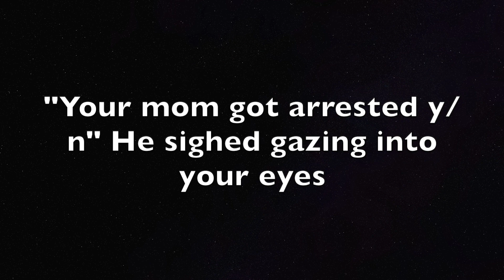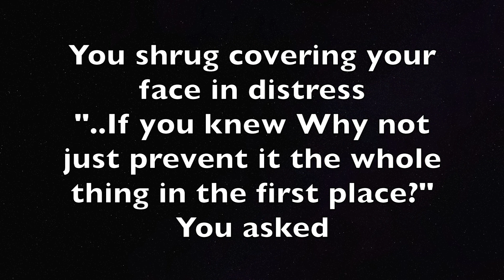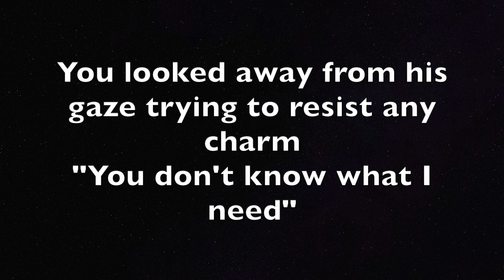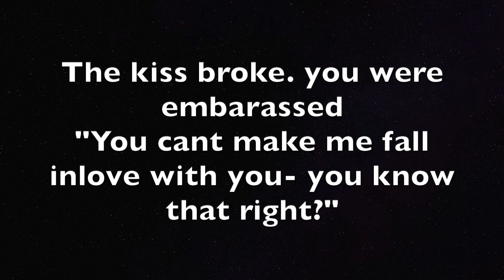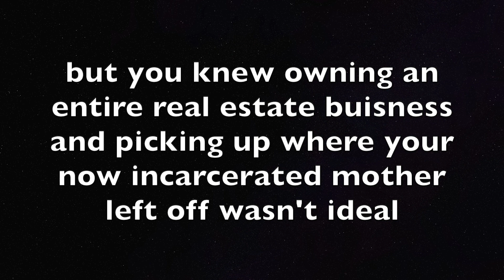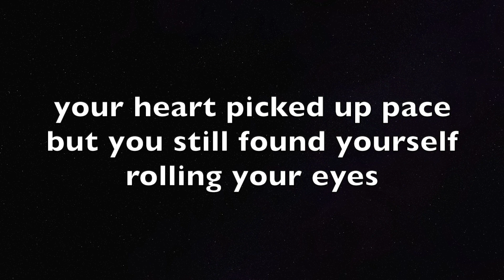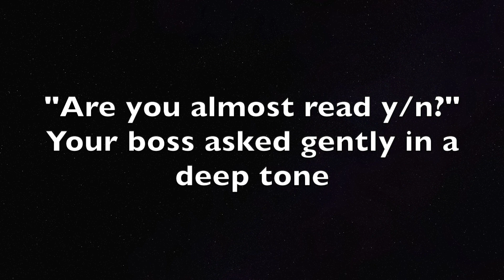imagine your crush/boss| (just go with it okay lol) The arrangement part 4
SONG CREDIT
no not every song listed is in the video thematic just gets on my nerves time to time and I don't feel like cherry picking the list ahhhh

l=C12960D7